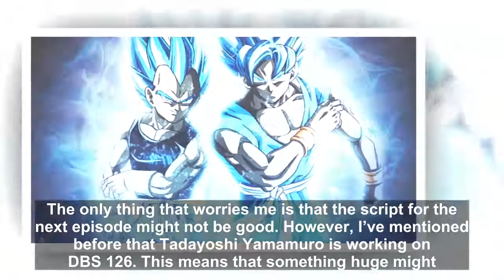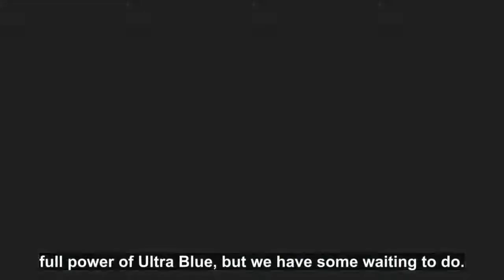Vegeta Fans Prepare For The Biggest Vegeta Fight Till Date